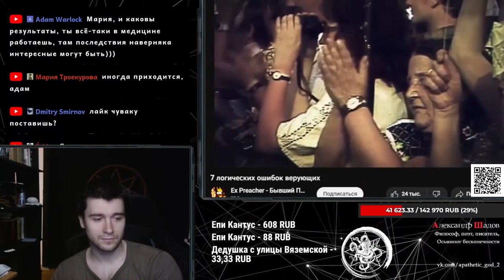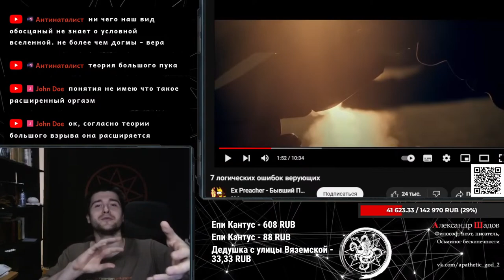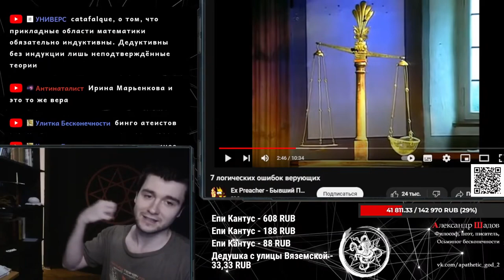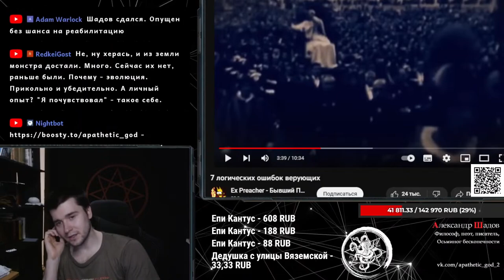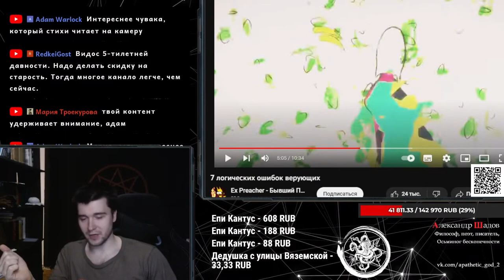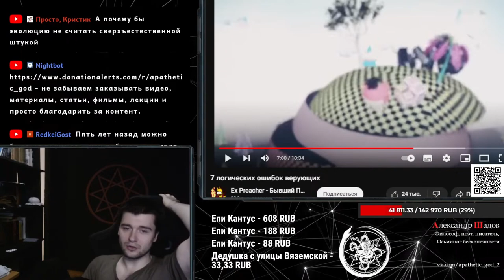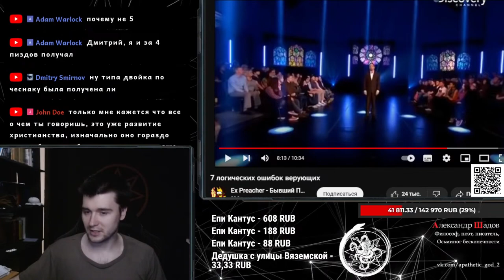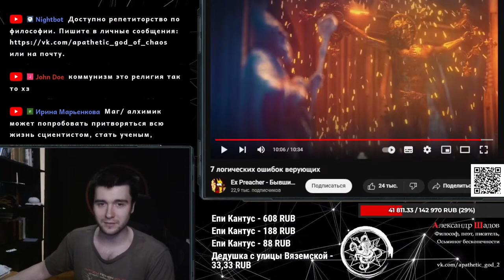7 логических ошибок верующих ⁄⁄ Обзор Шадова